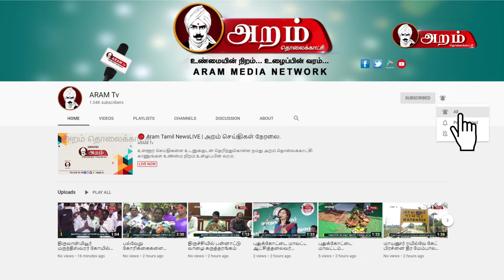தினம் ஒரு திருக்குறள் | 14.03.2020 | குறள் 01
கடவுள் வாழ்த்து அதிகாரத்தில் குறள் எண் 01-ல் உள்ள அகர முதல எனும் திருக்குறள் மற்றும் அதன் பொருளை இன்றைய தினம் ஒரு திருக்குறள் நிகழ்ச்சியில் காண்போம்.